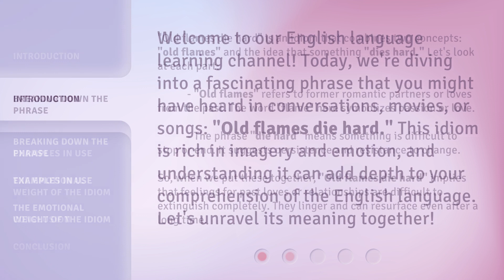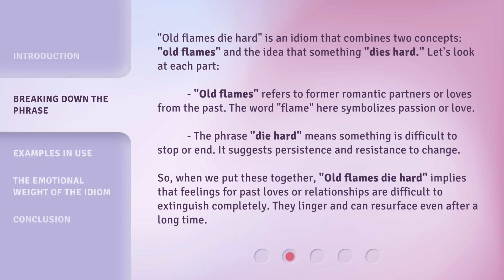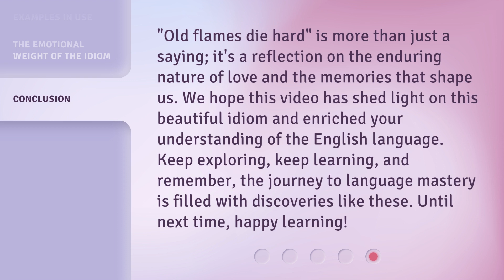Understanding "Old Flames Die Hard"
Cracking the Code of Old Flames Die Hard • Discover the secrets behind why old flames are so hard to extinguish in this intriguing video exploration.

00:00 • Introduction - Understanding "Old Flames Die Hard"
00:33 • Breaking Down the Phrase
01:18 • Examples in Use
02:01 • The Emotional Weight of the Idiom